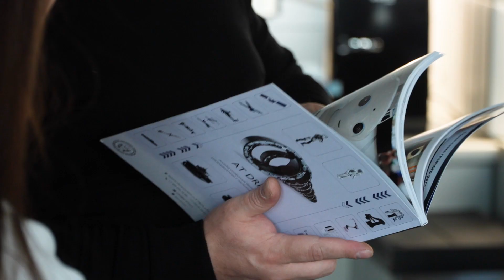Хватит ли силы сообществ, чтобы повлиять на качество жизни людей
Если бы мы друг другу доверяли, уровень ВВП в России мог бы быть в полтора раза выше. Лидеры сообществ Noôdome, «Атланты», СКОЛКОВО, «Клуб Первых», «Клуб Эльбрус» (сообщество победителей конкурса «Лидеры России»), Рыбаков Фонд, Х10 Движение, PRO Женщин и «Эквиум» пришли к выводу: развитие сообществ приводит к росту доверия, что значимо влияет на улучшение «здоровья» общества и экономики.

Спикеры:
Екатерина Рыбакова — президент Рыбаков Фонда, основатель и идеолог международного сообщества PRO Женщин.
Андрей Крупский — амбассадор и резидент клуба «Атланты», партнер юридической компании «Лемчик, Крупский и Партнеры».
Ольга Немирович — руководитель направления образовательных программ Центра трансформации образования Школы управления СКОЛКОВО
Мария Поденко — сооснователь «Клуба Первых», директор дивизиона Premium Solutions ПАО «Сбербанк».
Алексей Анищенко — представитель сообщества Noôdome, управляющий директор компании Phoenix Advisors.
Дмитрий Несмеянов — резидент бизнес-сообщества «Эквиум», основатель L1 GROUP
Антон Алексеев — член первого расширенного исполкома «Клуба Эльбрус» президентской платформы «Россия — страна возможностей», генеральный директор НовыйКосмос.рф, советник губернатора Ростовской области

Модератор — Александр Сила, директор Х10 Движения, основатель компании VendGo, мастер Х10 Академии Игоря Рыбакова